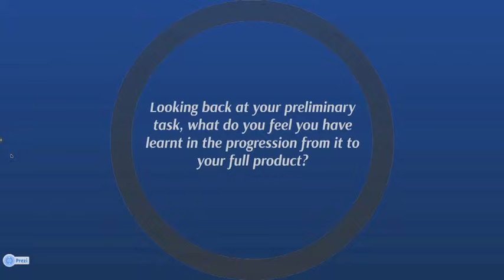Charlotte: Question 7